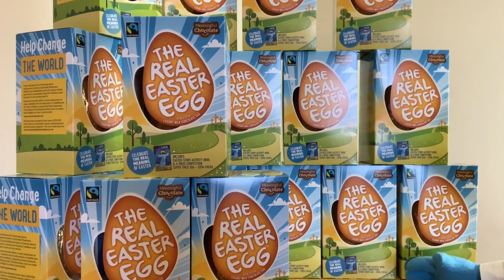2 Minute Twist | Easter eggs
What came first the chicken or the chocolate egg? Today Twist has questions about Easter and chocolate eggs, then he asks, "What do you think?" Look out for the bonus clip at the end of the video . .